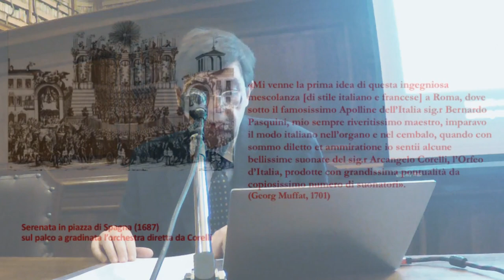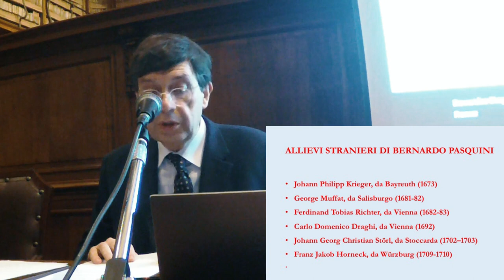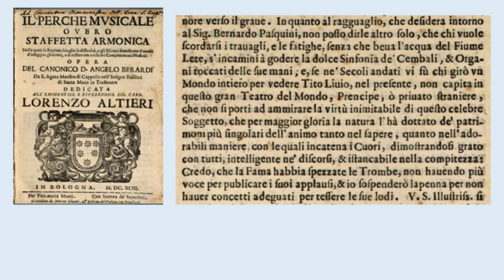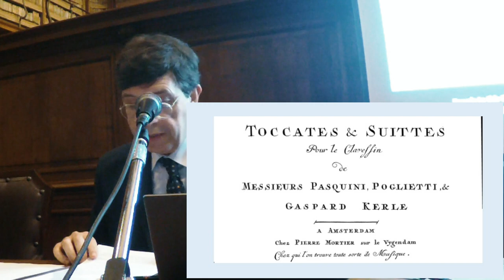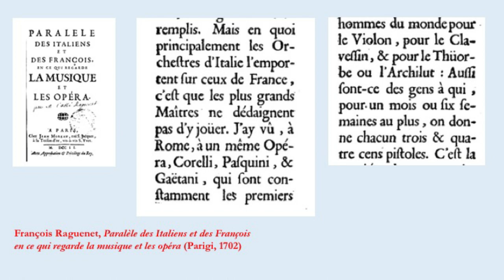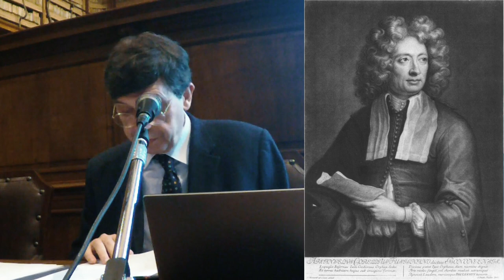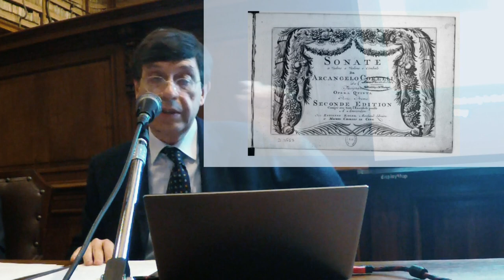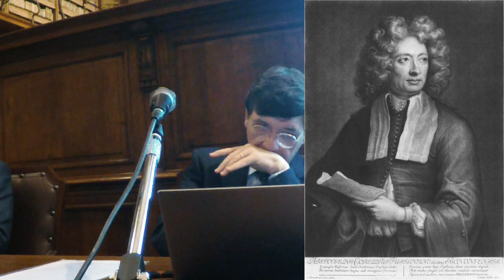Accademia dell'Arcadia – 𝐀𝐫𝐧𝐚𝐥𝐝𝐨 𝐌𝐨𝐫𝐞𝐥𝐥𝐢, 𝐂𝐨𝐫𝐞𝐥𝐥𝐢 𝐞 𝐏𝐚𝐬𝐪𝐮𝐢𝐧𝐢 𝐝𝐮𝐞 𝐀𝐫𝐜𝐚𝐝𝐢 𝐢𝐥𝐥𝐮𝐬𝐭𝐫𝐢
Arcangelo Corelli (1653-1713) e Bernardo Pasquini (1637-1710), insieme ad Alessandro Scarlatti, furono fra i primi musicisti ad essere ammessi in Arcadia e ad essere ricordati con un ampio necrologio nelle 𝘕𝘰𝘵𝘪𝘻𝘪𝘦 𝘴𝘵𝘰𝘳𝘪𝘤𝘩𝘦 𝘥𝘦𝘨𝘭𝘪 𝘢𝘳𝘤𝘢𝘥𝘪 𝘮𝘰𝘳𝘵𝘪.

Ma Corelli e Pasquini sono anche e soprattutto due personalità che, da sole, riescono a darci la misura dell’influenza e della risonanza della musica romana all’apogeo del barocco nella cultura europea del tempo.

L’intervento del professor Arnaldo Morelli, professore associato di Musicologia e Storia della musica all’Università dell’Aquila, vuole illustrare i canali attraverso i quali l’Opera e la fama, quasi mitica, che circondò i due musicisti si propagò da Roma ben oltre le Alpi, presso le principali corti europee.